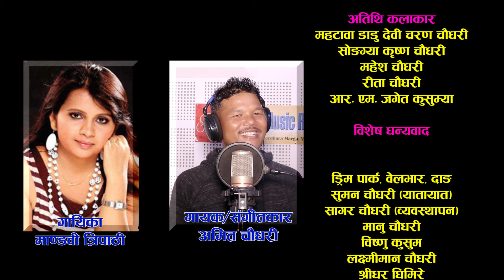New Tharu Cultural Song Rasa Rasa(Piparaka Patiya)_Amit/Mandavi Ft.Bir/Saraswati/Shree/Roshan/Sunita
Sos Nepal Online TV Presents Famous Singer Amit Terra{Chaudhary}and Mandavi Tripathi's New Tharu Cultural Video Song "Rasa Rasa" through Roshan Ratgainya Youtube Channel. Though it has been reuploaded due to some technical problems.

Audio Credit-
Singer-Amit Terra(Chaudhary)/Mandavi Tripathi
Lyrics-Prakash Priya Kusumya/Amit Terra
Arrange/Mixing/Mastering-Bipin Acharya
Studio-MB Recording Studio,Ktm.

Video Credit-
Cinematography-Biru kusum
Drone Operator-Black Shulpa
Visual Edit-Prem Sharma Poudel
Artists- Bir Chaudhary/Saraswati Chaudhary/Shree Chaudhary And Shree Chaudhary/Roshan Ratgainya/Sunita Dahit
Co-Artists- Devi Charan Chaudhary/Mahesh Chaudhary/Krishna Chaudhary/RM Jagit Kusumya/Rita Chaudhary and Many More artists.
Concept-Bir Chaudhary/Roshan Ratgainya
Direction-Rakesh Chaudhary/Bir Chaudhary
Choreography-Rakesh Chaudhary/Mamata Chaudhary/Ravi Chaudhary
Producer-Amit Chaudhary(Terra)
Management-Roshan Ratgainya/Shree Chaudhary

Special Thanks-
Devi Charan Chaudhary
Laxmiman Chaudhary
Netra Sagar Chaudhary
Anita Chaudhary
Shalik Ram Chaudhary
Bhuwan Chaudhary
K.B. Chaudhary
Santosh Dahit
Mahesh Chaudhary
Krishna Chaudhary
Rambir Chaudhary
Rastriya Tharu Kalakar Manch
Hamar Music Bagiya
Binay Baidhya
Samiksha Chaudhary
Prakash Chaudhary
Narendra Chaudhary
Bikash Chaudhary
Dream Park,Ghorahi Dang
Shreedhar Ghimire
Rm Jagit Kusumya
Diksha Restaurent
Durga Chaudhary
Rita Chaudhary
Suman Chaudhary
Sagar Chaudhary
Manu Chaudhary
Bishnu Kusum
BN Dance Studio
RockStar Dance Academy
Bhaisahi Gaau,Ghorahi
And All Chorus Team.

All Rights are Resecved by Singer Roshan Ratgainya.
(Link sharing and Embedding to websites is allowed)